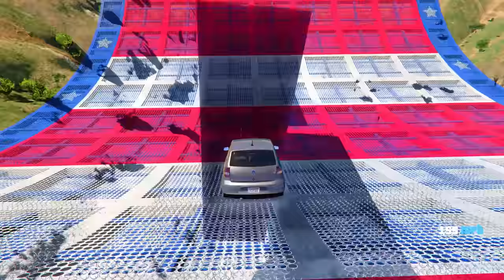FRANKLIN DOING RAMP CHALLENGE WITH AVENGERS ll SHINCHAN TOUCH ANYTHING BECOME GOLD ll Varunthegamer